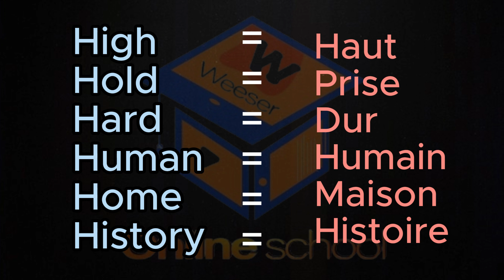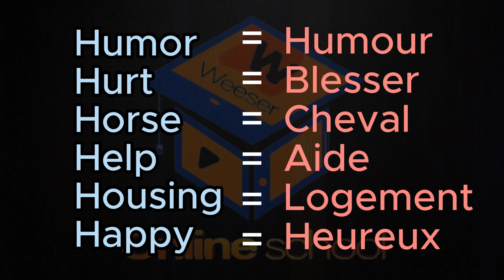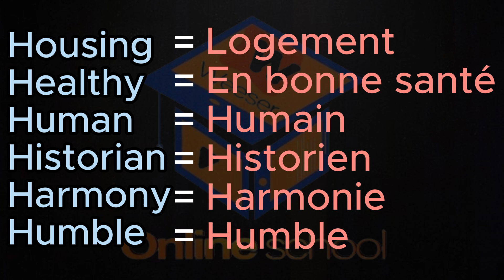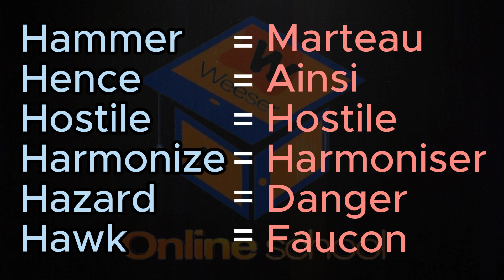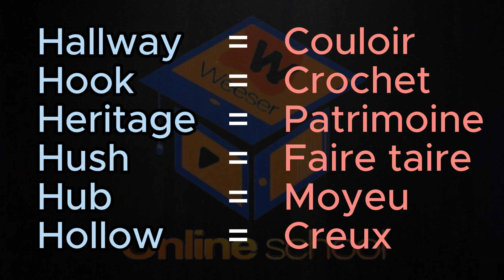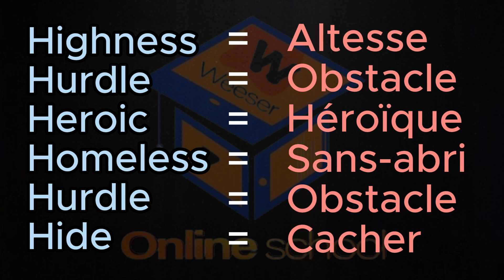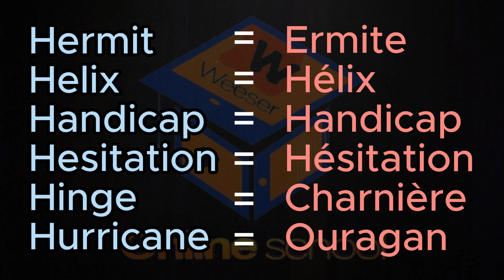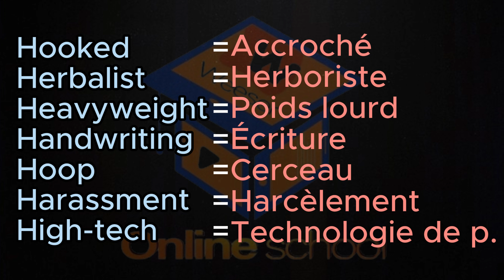Learn 150 Essential English Words for Daily Conversations